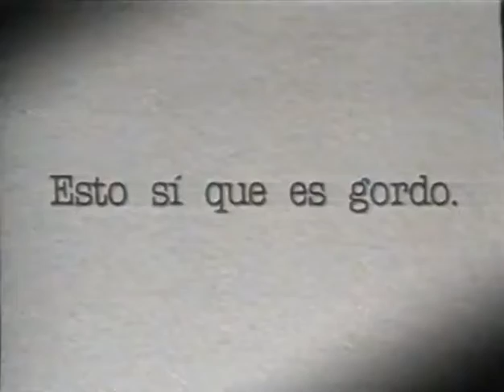Lotería Nacional, Sorteo de los Niños de San Ildefonso - Año 1991